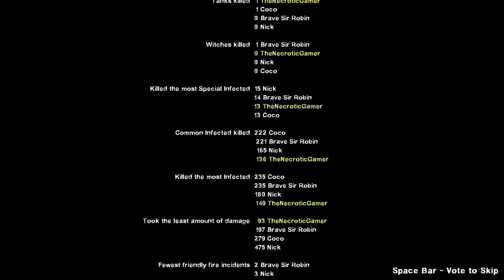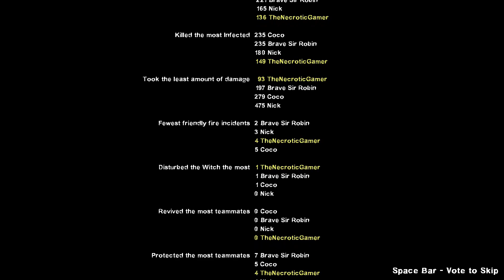Left 4 Dead 2 | Online Gameplay | Ep. 38: Campaign (No Commentary)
In case ya don't figure it out, Nick isn't actually a bot lol